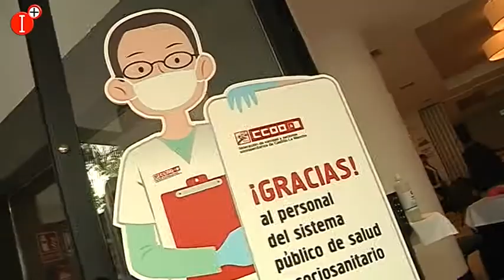SE CELEBRA EL IV CONGRESO DE SANIDAD DE CC.OO BAJO EL LEMA "UN NUEVO, TIEMPO, UN NUEVO SINDICATO"